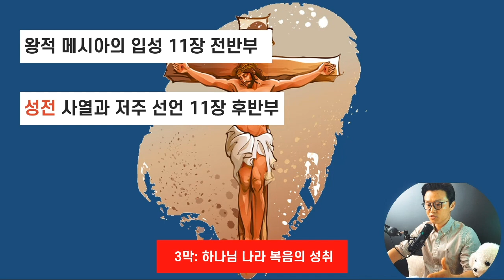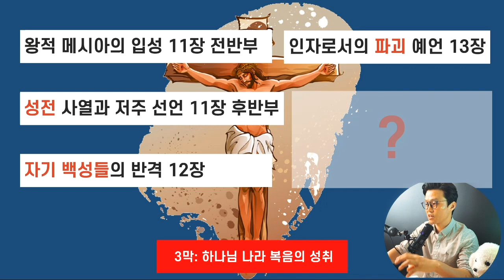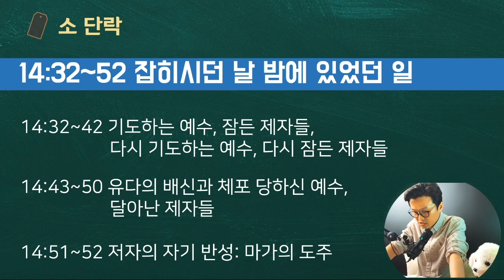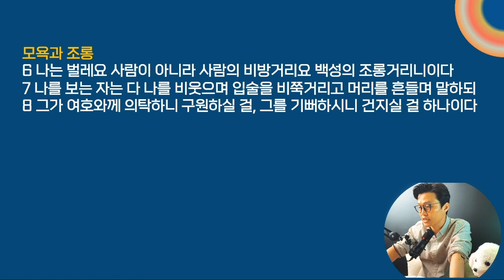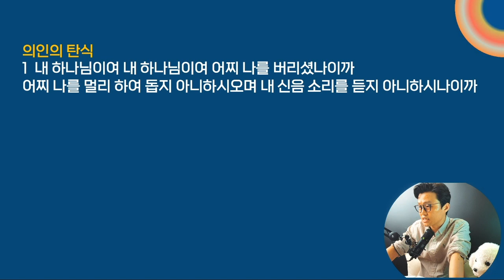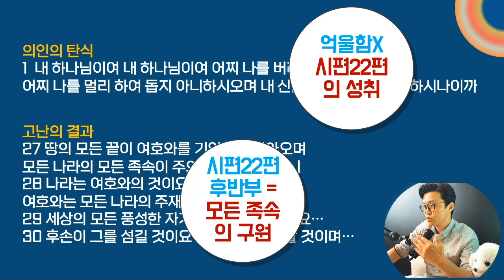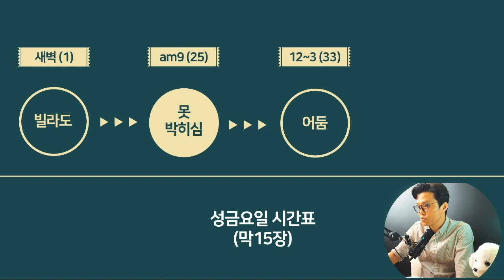해설통독6️⃣ 막14~16장 📍아버지.. 어찌하여 나를 버리셨나이까? 👉🏻이건 예수님의 원망인가요?